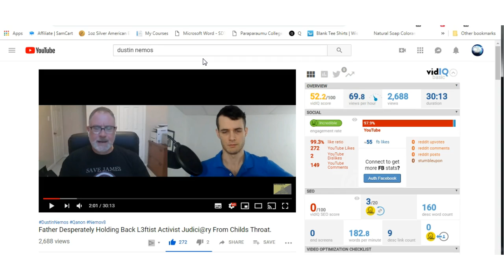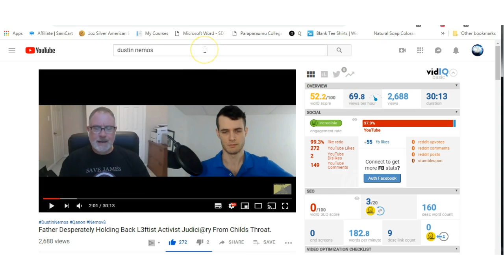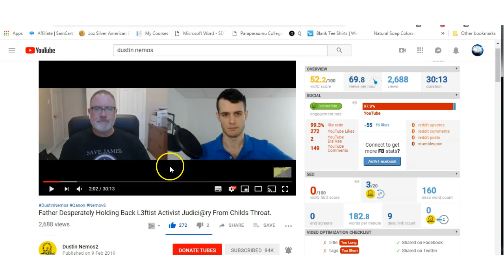Father fights for son: Proof boys into girls & vice-versa.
Thank you If you have any questions or want to make sure you get notified when I upload you can email me: Jeff Younger is fighting for the right for his son James to be a boy.. James wants to be a boy but his mothers is programming him to be a girl. They are battling it out in a corrupt justice system. His mother has been giving him drugs prior to puberty to stunt the growth of his penis and told him all the time that monsters eat little boys. Which on one level is true as pertains to the satanic pedophiles only.  Please share Dustin's video and this video s far and as wide as you can. Please watch Dustin's video for more info. and please go to SaveJames.com for further proof including video evidence that James has been programmed since birth.       Please help me by supporting my etsy store
Bitcoin:1NmS6jorGMcK1ExArskCcNQUbMhEXdLVzi
Ethereum:0x43b2e358aec8a09bcb0dac883a6e7794715bb220
Electroneum: etnk8dJZU3cZSAMiKf7rGuE7jVGQsRAiEPpbVM8CkiDEKMTSm5WeJGUZRfnQggqAYZagKwYiV3vWU35QfCndp1tU8xz7dYfS8N
Litecoin:LPTaNBrGZ2pvrnQUcYnmLXJd65Ho8WbTJv